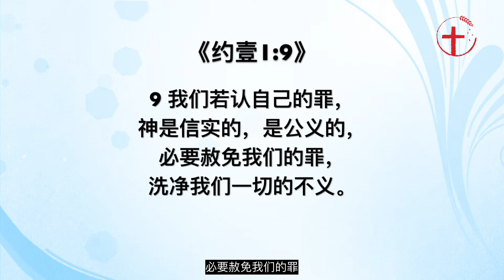“是魔鬼使我犯罪的！”｜每日 - 20240708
主题：“是魔鬼使我犯罪的！”
经文：创3:13; 罗2:6; 林后5:10; 雅1:14-15; 约壹1:9
简介：人类总喜欢把犯罪的责任推给魔鬼，这是为自己脱罪最简单的借口。但这是一个能被接受的理由吗？过分关注魔鬼会带来怎样的问题呢？

从一开始，人类就喜欢把犯罪的责任推给魔鬼，这是为自己脱罪最简单的借口。如同在《创3:13》，耶和华神对女人说：“你做的是什么事呢？”女人说：“那蛇引诱我，我就吃了。”然而，神并没有因为夏娃的借口而让她摆脱罪的刑罚，神还是让她与亚当都为自己的罪受报。如同 《罗2:6》形容神时说：“他必照各人的行为报应各人。”《林后5:10》也说：因为我们众人必要在基督台前显露出来，叫各人按着本身所行的，或善或恶受报。

1、 我们要知道魔鬼能试探我们，却不能控制我们。
没错，魔鬼的确会引诱和欺骗我们犯罪《太4:1；弗2:2；约壹3:8》，但魔鬼不能逼我们做我们不愿意的事。他顶多只能试探我们，试图影响我们选择犯罪，但他没有能力和权柄控制我们做任何事。魔鬼不过是一个被神已经打败的仇敌，他的能力已经大大被削弱了，他不能掌控我们。对于撒旦，我们要谨慎两件事，第一就是不能轻敌而对他的诡计放松警惕，但第二，我们也不该太惧怕他，仿佛他是我们胜不过的仇敌。他有暂时的影响力，但没有充足的能力控制我们的行为。

2、 所以，论到我们的罪，我们不能怪撒旦，乃要为自己的罪负责。
我们人为何会犯罪呢？因为我们生来就是罪人。我们并不是等到有犯罪的行为后才算是罪人，乃是我们本来就是罪人《罗3:23》，所以必然会犯罪。《雅1:14-15》也说：但各人被试探，乃是被自己的私欲牵引、诱惑的。私欲既怀了胎，就生出罪来；罪既长成，就生出死来。所以，我们有罪是因为被自己的私欲牵引。圣经除了谈到撒旦的作为之外，也提到我们有罪的肉体所行的事，就如淫乱、拜偶像、仇恨、争竞、忿怒、自私、嫉妒等《加5:19-21》。所以，我们不能一并将自己犯罪的责任推给魔鬼。我们还是要为自己的选择、决定和行为负责。保罗说罪住在我们里头《罗7:20》。我们正是因为选择随心所欲，自己要做王，才会悖逆神，不听从神而犯罪。《弗4:27》叫我们“也不可给魔鬼留地步”。也就是说，我们是可以选择给魔鬼机会，或是不给魔鬼留任何余地的。纵然魔鬼试探我们，我们也不一定要上钩。倘若我们向试探屈服，就只能为自己的罪负责，不能单单怪撒旦。并且从亚当、夏娃的例子，我们看到他们也要为自己所犯的罪受罚，被审判的不单只是魔鬼而已。

3、 其实，过分关注魔鬼会叫我们失去对付自己的罪的心。
当我们一直强调魔鬼的作为时，就会忽略自己的罪，忘记我们也需要竭力对付肉体，与我们的罪争战。值得注意的是，上帝解决亚当、夏娃的罪之方法并不是单单把罪咎全部加在魔鬼身上然后就了事了。神是咒诅了蛇，但也免不了责罚人。神解决人类之罪的方法乃是让无罪的羔羊耶稣为罪人死而受罚，还清人的罪债，而罪人只需要承认自己的罪，悔改而接受耶稣的救恩就能得救。《约壹1:9》应许说：我们若认自己的罪，神是信实的，是公义的，必要赦免我们的罪，洗净我们一切的不义。
那如果我们必须为自己的罪负责且要与罪争战，我们哪来的能力这么做呢？与其过分关注魔鬼，我们不如更将焦点放在神身上。当我们仰望神时，我们就越会被圣洁吸引且看见罪的丑陋和糟糕后果。这样，我们就不会老想着要放纵私欲，乃是会渴慕圣洁。并且，我们与罪争战的力量来自认识到原来基督的救赎已经释放我们脱离罪的辖制了《罗6》，而且现在还有圣灵帮助我们《罗8:26；加5:16》，神并没有让我们独自与罪挣扎，祂已经将我们得胜罪恶所需要的一切都赐给我们了，如神所赐的全副军装《弗6:10-18》。所以，我们是可以抵挡罪和试探并不让魔鬼影响我们的。纵使我们在这场属灵争战中有时会软弱跌倒，但当我们想到我们在基督里已经不被定罪了《罗8:1》，我们就会得到盼望而不自暴自弃，神的赦罪应许会激励我们又再振作起来对抗罪。
弟兄姐妹，但愿我们不要随意将罪的责任推给魔鬼或他人，乃学习对付自己的罪，且靠主在圣洁上有长进！